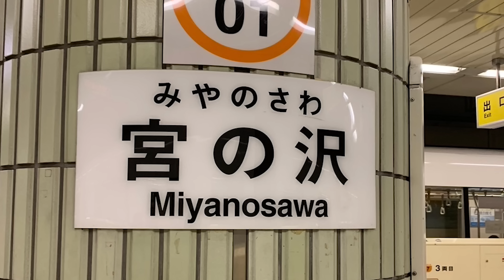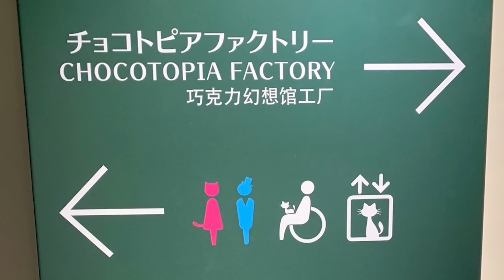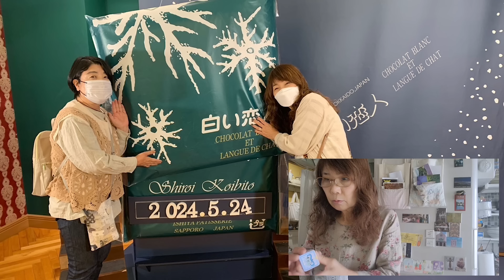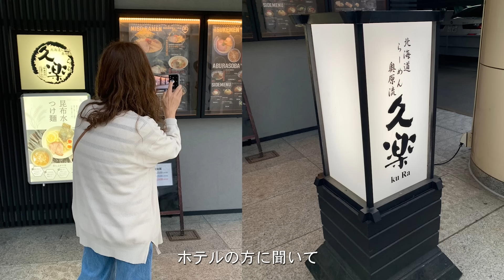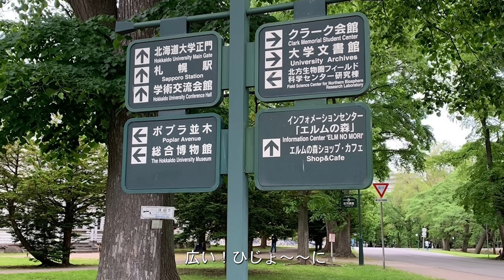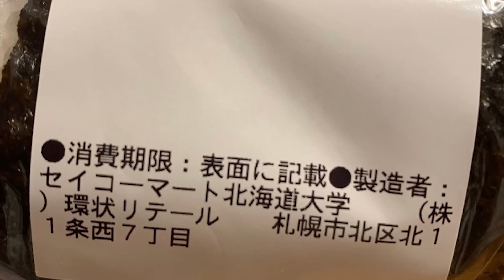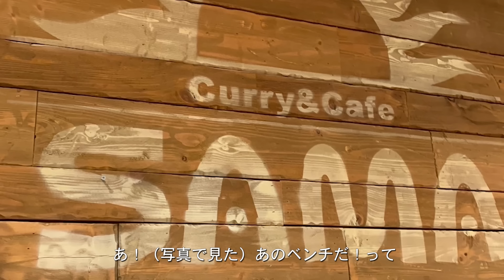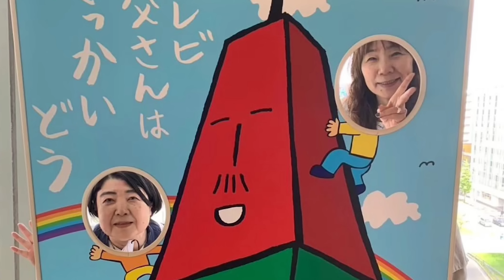vol.116【はじめての北海道旅行４日目・５日目（最終日）】かけ千代二人旅〜札幌編〜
白い恋人パーク
北大散策
大通公園
ーーーーーーーーーーーーーー
毛塚千代（けづかちよ）
ハンドメイド作家（布小物／ドール）
孫５人のお婆ちゃんです。
インテリア／アンティーク／雑貨／ベランダガーデン／団地／暮らし
DIY／料理／旅／interior
ーーーーーーーーーーーーー
ポチッと登録お願いします♬